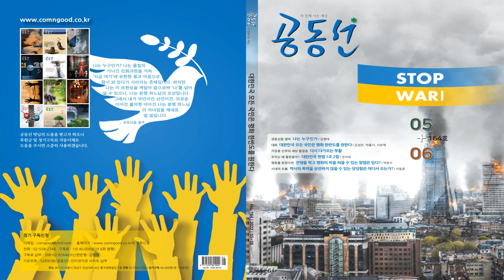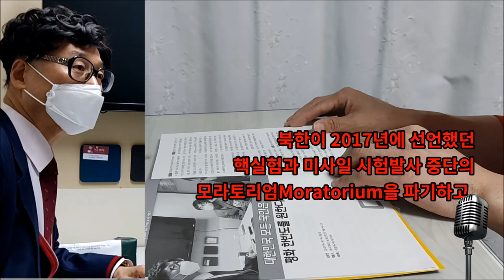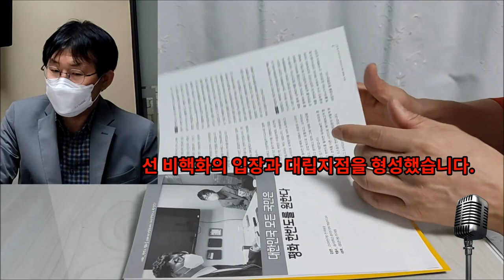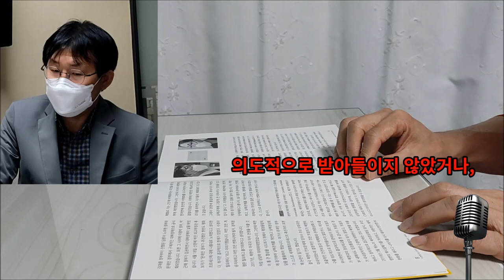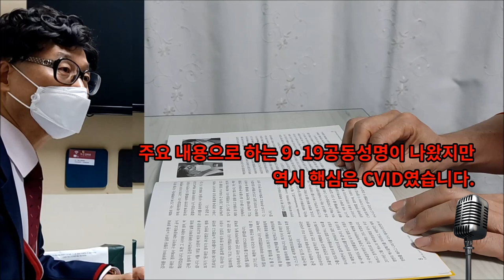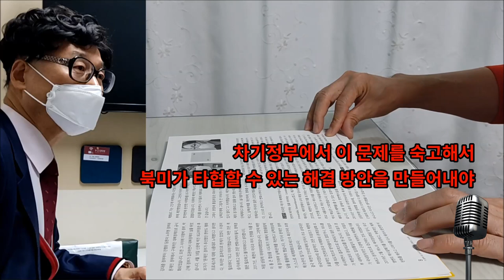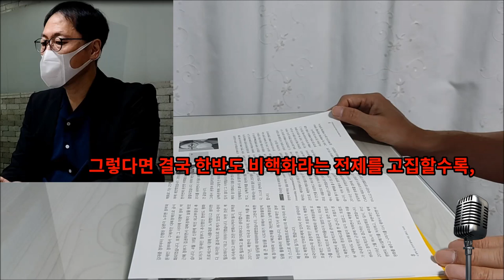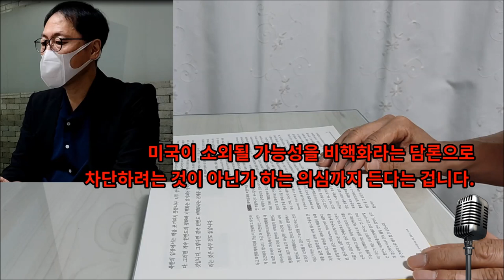북핵문제와 북한문제는 분리해야한다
@comgood#공동선인문학 인간의 길을 안내하다
한반도가 비핵화되지 않으면, 차기정부도 결국 아무것도 안한다는 겁니다. 북한의 입장에서는 핵을 포기하지 못합니다. 너무 상식적인 것입니다. 그러면 계속 한반도의 평화와 비핵화는 방기되어 방치되어 버릴 것입니다. 그렇다면 결국 한반도 비핵화라는 전제를 고집할수록, 풀리는 것은 아무 것도 없습니다.
그래서 저는 북핵문제 와 북한문제 를 구분해서 접근해야 된다고 봅니다.

*.이 영상은 공동선 164호 대화(토론) 중 일부를 바탕으로 만들었습니다.
공동선 정기구독이나 정기후원은